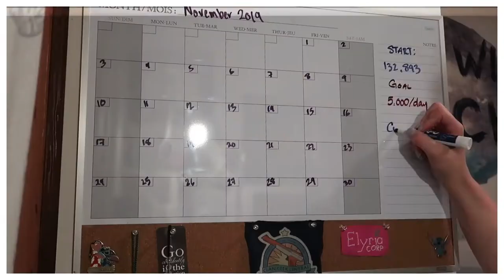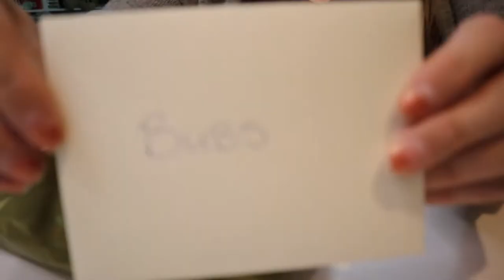Scrunchie Inventory & More Masks | November 7, 2020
I finally finished and counted all my scrunchies and worked away on some more masks!

Equipment:
Camera: Canon EOS M50
Mic: Rode Wireless Go
Tripod: Manfrotto MTPIXI-B PIXI Mini Tripod
Editing Software: Filmora